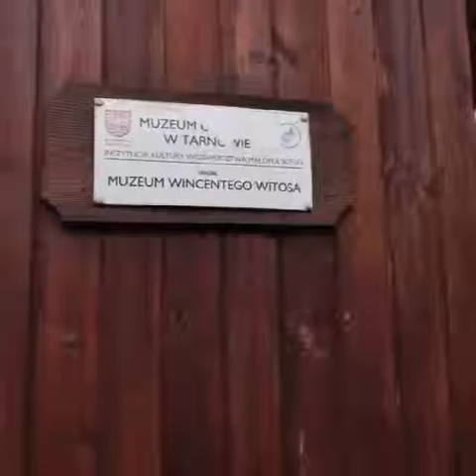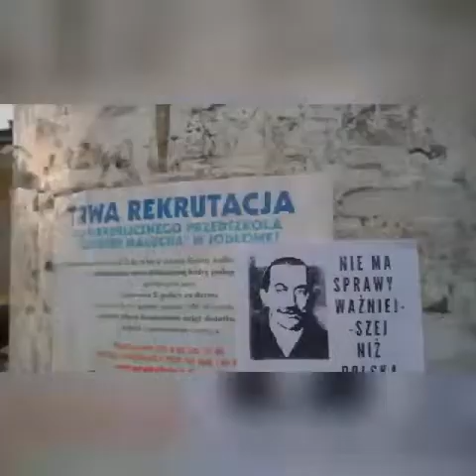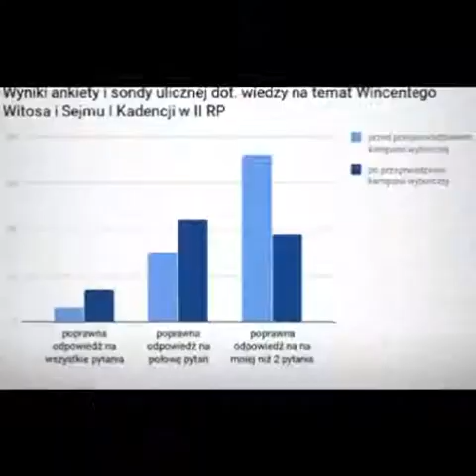Wincenty Witos film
film stworzony w ramach projektu na sejm dzieci i młozieży